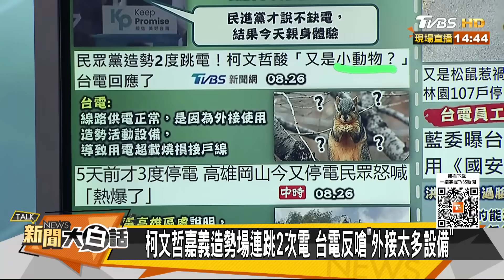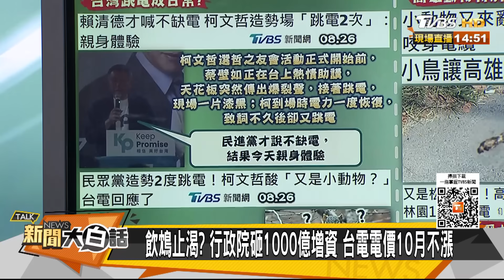陳其邁1.6億魚市攤商怨沒人 綠再拿千億餵新潮流光電幫？ 新聞大白話@tvbstalk 20230827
本集來賓：黃揚明、單厚之、陳琬惠